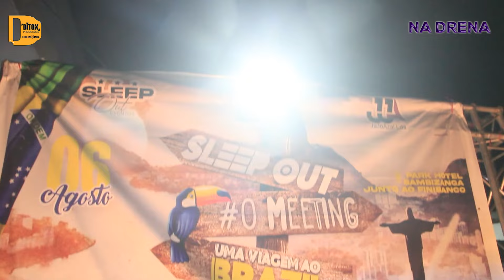Festa "Uma Volta Ao Brasil" Com: Eva Rap Diva , Noite Dia, Godzila (Organização - Sleep Out Eventos)